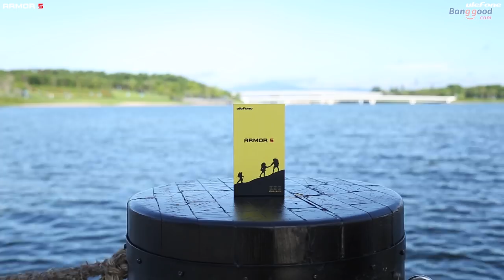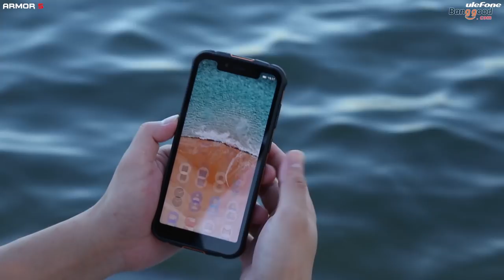Ulefone Armor 5 IP68 NFC Wireless Charge 5000mAh 4G Smartphone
Description
 1 x Ulefone Armor 5 Smartphone
 1 x Data Cable (100cm)
 1 x Type C to USB Transfer
 1 x Protective film
 1 x Trye Stick
 1 x SIM needle
 1 x OTG Cable
 1 x EU Charger